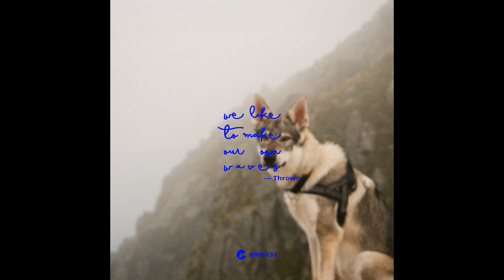Premiere: Thrown – We Like To Make Our Own Waves(Krmelec Recordings)